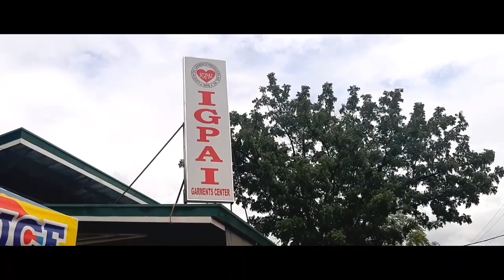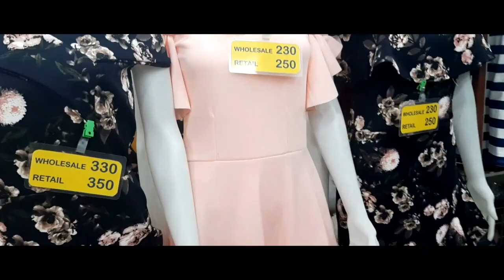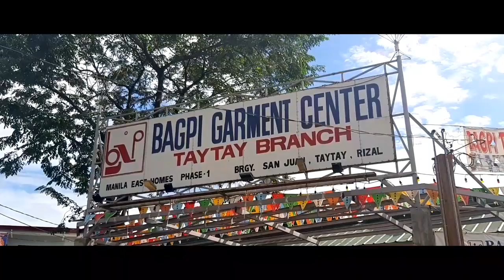TAYTAY TIANGGE TOUR + TRY ON HAUL (NOVEMBER 2, 2019)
Hi guys! It's me again chin chin, and in this vlog isasama ko kayo sa pag punta namin sa taytay tiangge.

If you want to watch yung try on lang, start kayo sa 3:40 kasi first part of the video ay yung tour :)

Don't forget to s u b s c r i b e to my channel *wink*